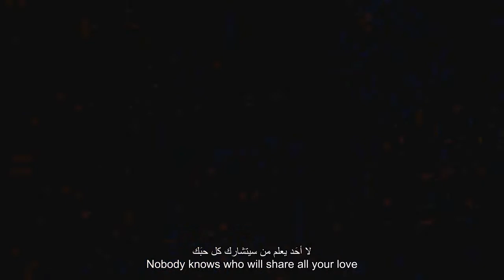Demis Roussos Far Away lyrics مترجمة